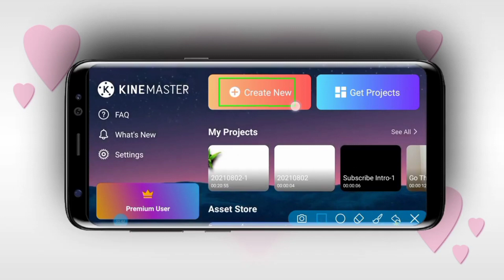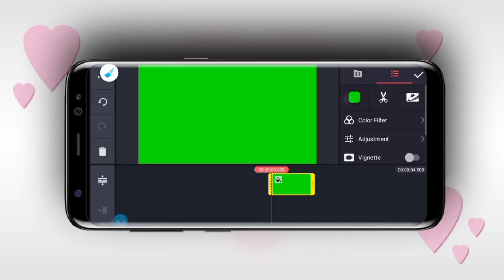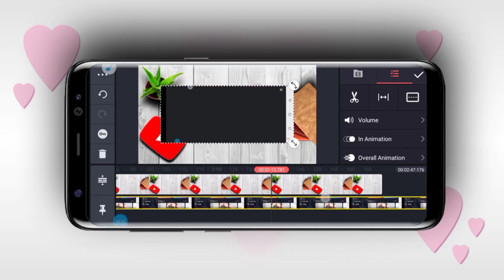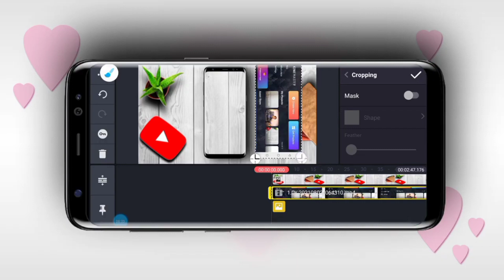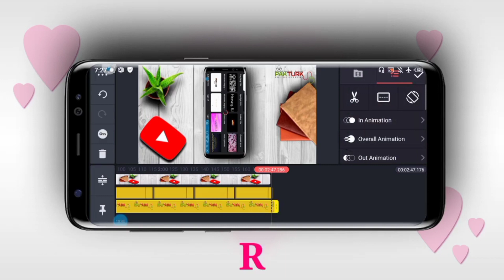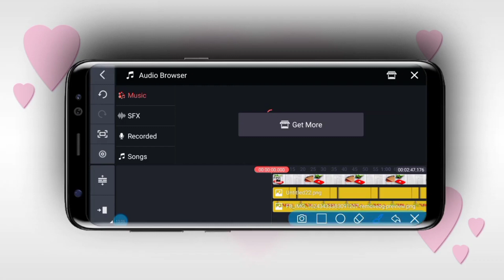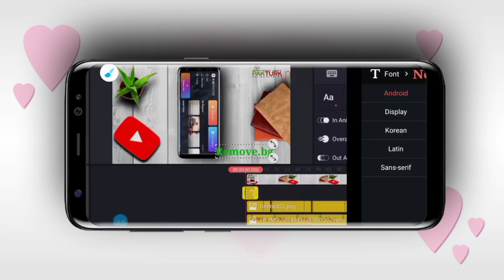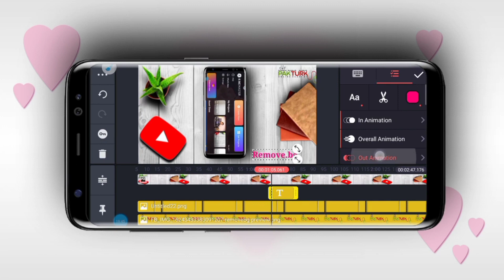screen recording ki Editing kaisy karte hain |how to do screen recording Editing on android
Assalamualaikum everyone,
Wellcome To  Luaban Online Acadmy Official chennal
 Lubaba Academy Online Courses Details:
Youtube Course,Graphic Designing Course,Video Editing Course,Selai Course,Mehndi Course..
In Course Ky ilawa bhe bhot sy Course kraye Jaty hein..

Our mission is to expose the teachings of Islam to all the
Muslim brothers and sisters of the world.
We will share with you powerful Islamic and qurani
wazaif, khwabon ki tabeer, nabvi dua's, rohani wazaif,
Islamic stories, and purpose of all these videos is background Ko Blur Kaise Kare Mobile Se
Is Video Me Maine Bataya Hai Ki Kinemaster
background ko blur a| Video Me background Ko Blur
Kaise Kare Mobile Se
New Mobile, Technology Tips and Tricks Videos.
And this is our new channel so please help us and